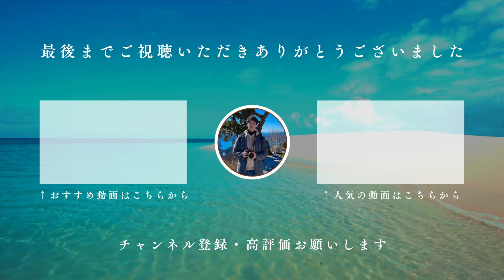【アキクラ】マインクラフト実況Part2 もう、、絶望